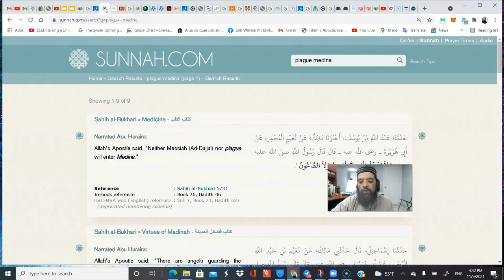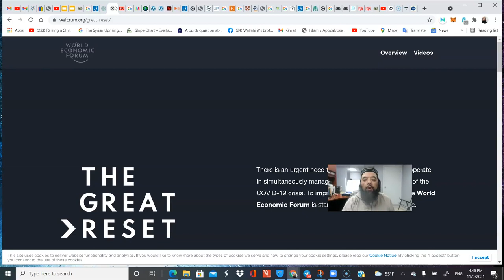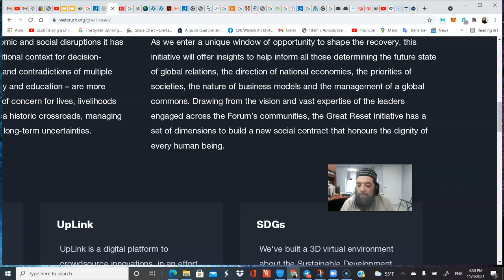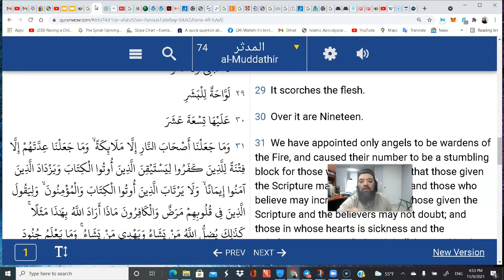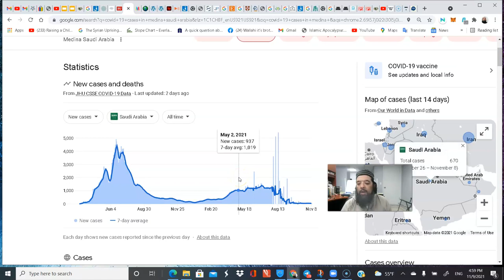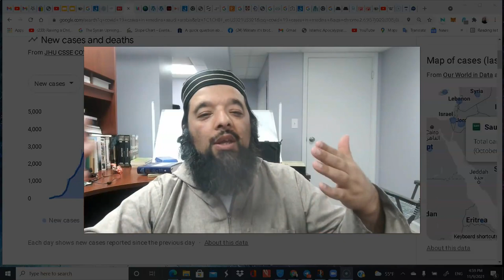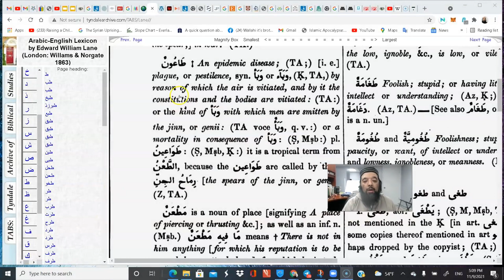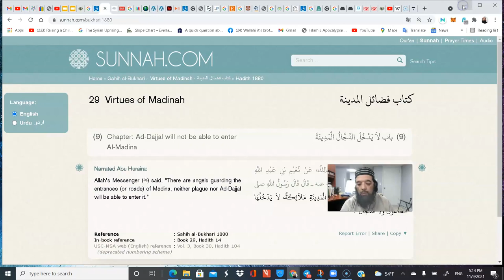Shiekh Omar Baloch - The Plague, Dajjal, and Circus 19